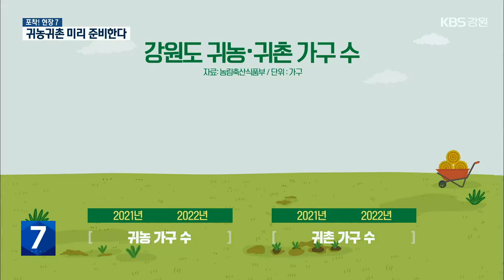[포착! 현장7] 새로운 도전 나선 예비 농사꾼…‘귀농귀촌 종합학교’ 개강 / KBS 2023.07.25.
횡성에서는 귀농·귀촌을 준비중인 도시민을 위한 ‘귀농귀촌 종합학교’ 가 운영되고 있습니다.

'포착 현장7'에서는 새로운 도전에 나선 예비 농사꾼들을 만나봅니다.